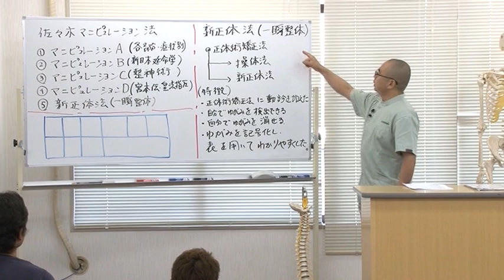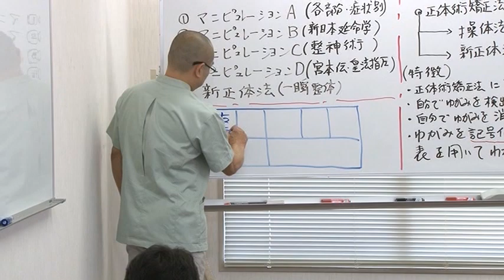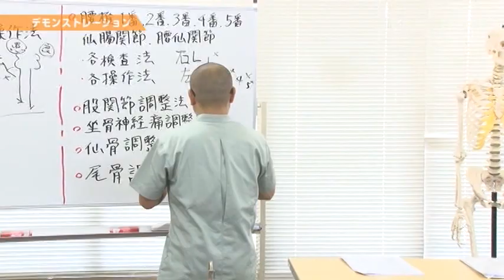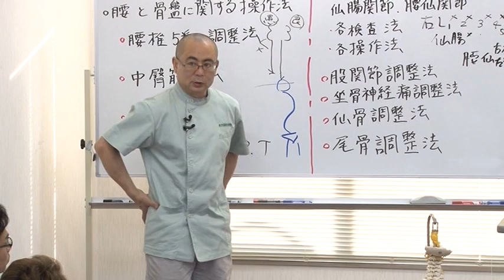14種類の腰部マニピュレーションテクニック／佐々木マニピュレーション法 紹介動画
師匠から伝承した伝統手技にオリジナルテクニックを

ミックスし、今世に伝え続ける天才施術家

なぜ、彼は、各腰椎をアジャストもなしに

遠隔部位から施術をして腰痛などの症状を

劇的に改善させてしまうのか？

14種類の腰部マニピュレーションテクニック!!

フルヤがやってみました1

フルヤがやってみました2

佐々木 繁光 shigemitsu sasaki

新正体法研究会々長

佐々木整体治療院代表

肥田式強健術研究会々員

佐々木マニピュレーションアカデミー　主宰

薬剤師、鍼灸師、按摩マッサージ師圧師

日本大学薬学部卒業、日本鍼灸理僚専門学校卒業

薬剤師となり、病院に勤務していた時、宮本先生に

出会い、内弟子として入門。

師匠の下で様々な療法を学ぶ。
【ご覧頂いた先生が手に入れることができるメリット】

・300人もの新整体法インストラクターを持っていた天才施術家が
　生前に残した手技テクニックを学ぶことができる

・師匠から整体術の正道であり源流を学んだ佐々木先生のテクニックを
　学ぶことができる

・体のどの部分に歪みが生じているのかを調べる動診について

・ゆがみを記号化し、表を用いてわかりやすく考える方法を

・腰椎1番～5番、仙腸関節、腰仙関節の検査法と調整法を

・中臀筋にアプローチして肩の可動域を改善させるテクニックを

・腰部をみる際において非常に重要なポイントである股関節へ
　のアプローチ法が学べる。

・腰部をみる際においてなぜ股関節が重要なのかが学べる。

・佐々木先生オリジナルのぎっくり腰を改善させるテクニックを
　学べる

・手技の引き出しを増やしてどんな症状の患者さんが来院しても
　対応できるスキルを学ぶことができる

・腰椎を遠隔から改善させることができる方法を学ぶことができる。

・腰椎に対して個別にアプローチできる方法を学ぶことができる。

【佐々木先生のその他のテクニックDVDのご紹介】

佐々木マニピュレーション法セミナーＤＶＤ
‹四肢編›～新正体法伝承者が伝える～

‹腰部・骨盤編›～新正体法伝承者が伝える～

佐々木マニピュレーション法セミナーＤＶＤ‹頸部編›
～新正体法伝承者が伝える～

整神術セミナーDVD
～自律神経を皮膚で調節する～

宮本伝延命学セミナーDVD
～今、解き明かされる奇跡の手技療法～

★コチラのURLからでも最新の情報をご覧いただけます★

アメブロはこちら　　コツコツ記事を書いてます